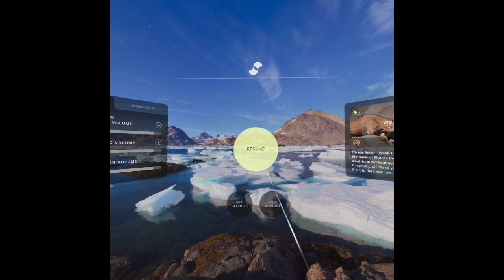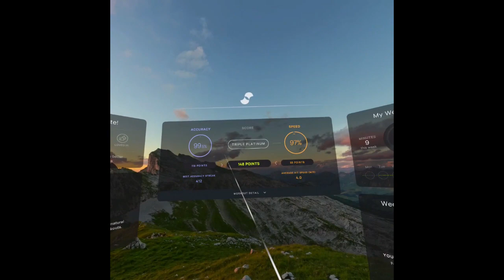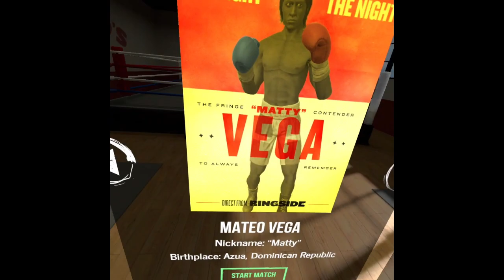Supernatural VR Boxing workout and then a round of Thrill of the Fight